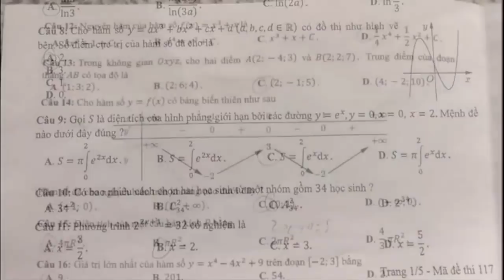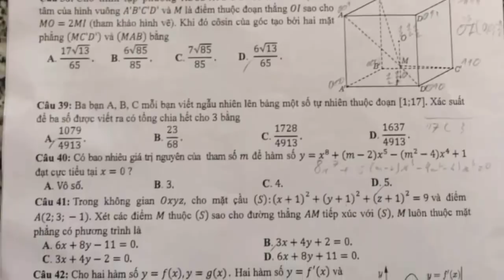Nhặt được hàng trăm kg cá tầm và cá hồi sau lũ, người bán rẻ như cho